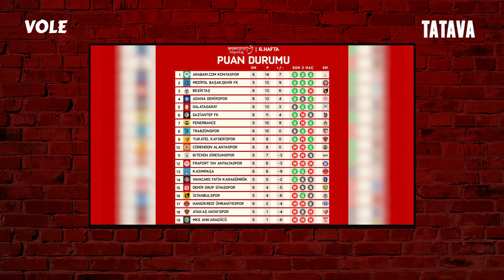Fenerbahçelilerin bu sezon takıma güveni tam | Serdar Ali Çelikler & Irmak Kazuk | Tatava #2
Serdar Ali Çelikler ve Irmak Kazuk TATAVA’da Fenerbahçe taraftarı takımdan ve Jorge Jesus’tan umutlu.

“Çok büyük bir hata olmazsa Fenerbahçeliler bu sezon umutlarını korur”
“Fenerbahçe taraftarı Jorge Jesus’a ve takıma güveniyor”